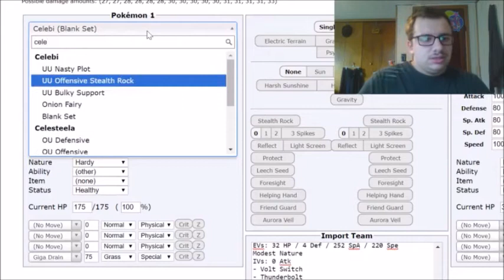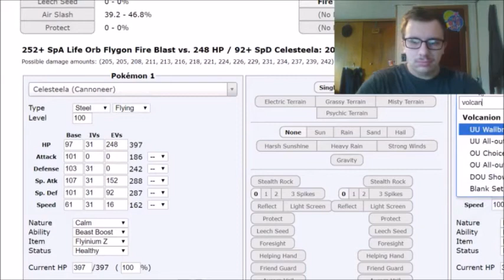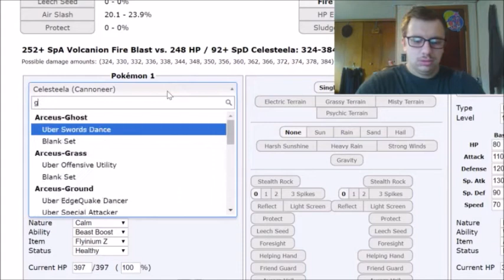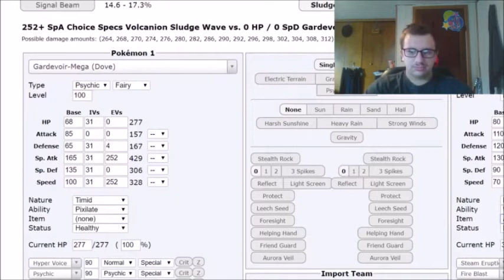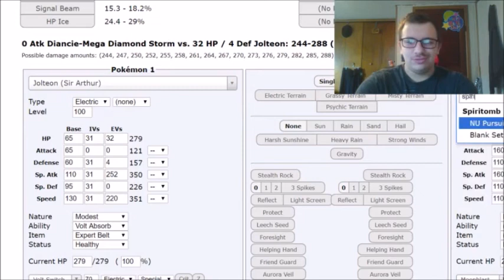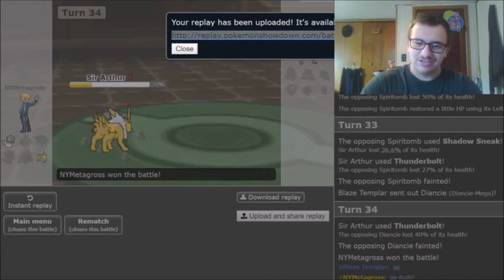"Charged Up!" | DBL Season 5 Week 1: NY Metagross (0-0) vs Nebraska Noivern (0-0)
Hey guys! Our first season 5 battle is here! Our D-League co-participant, Blaze Templar, is our first opponent!